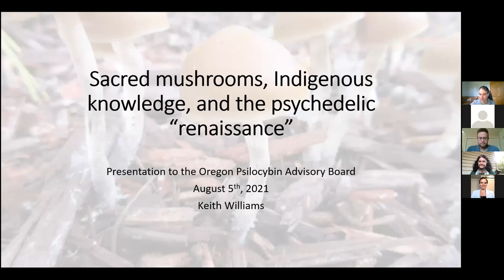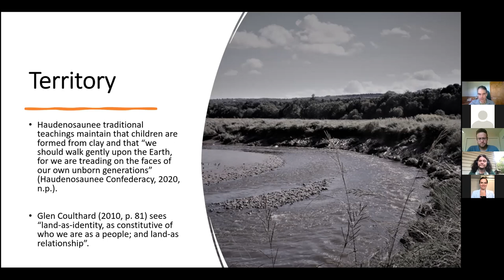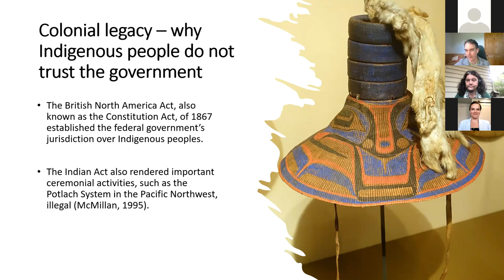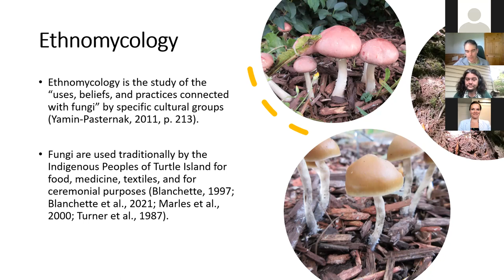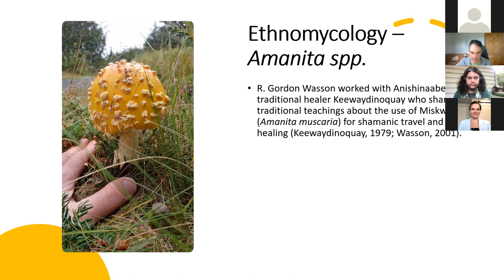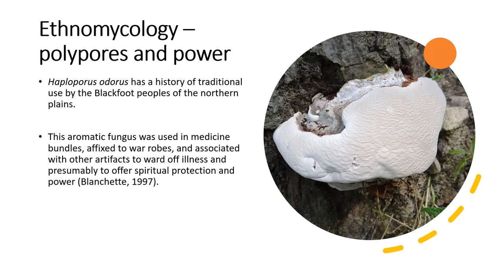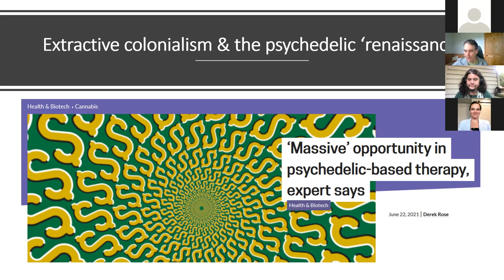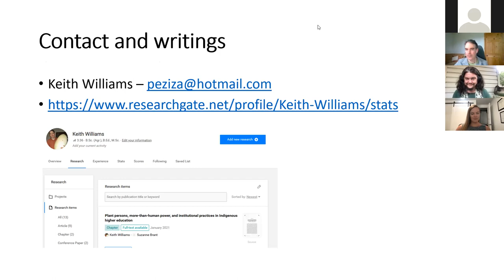Oregon Psilocybin Advisory Board - Products Subcommittee - Aug. 5, 2021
Oregon Psilocybin Advisory Board - Products Subcommittee